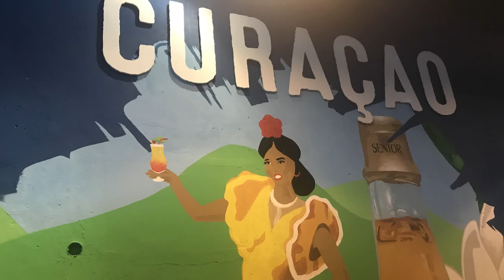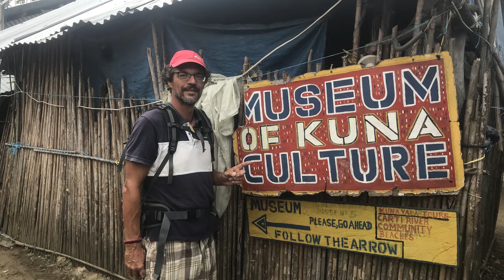4 Jahre mit der SY Limelight unterwegs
Es ist kaum zu glauben, aber wir sind schon 4 Jahre auf den Weltmeeren unterwegs.
Danke das ihr unsere Reise verfolgt.
Seht hier eine kleine Zusammenfassung

Anette & Michael